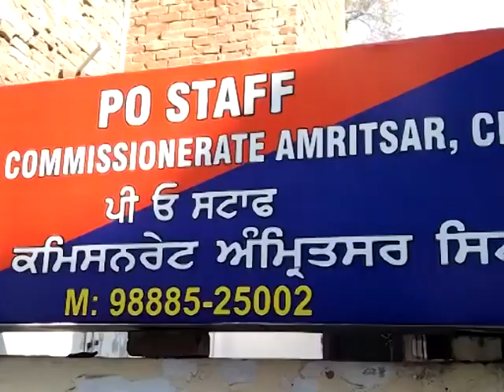13 April 2024 ਦੀਆਂ ਖਾਸ ਖਬਰਾਂ ਦੇਖੋ Amritsar fastway khabarnama ਅਤੇ ਚੈਨਲ ਨੂੰ subscribe ਜ਼ਰੂਰ ਕਰੋ